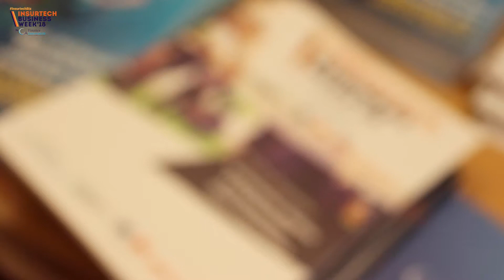Jacques Richier, PDG, Allianz France - InsurtechBiz - Septembre 2018